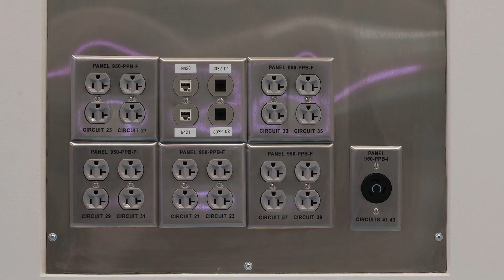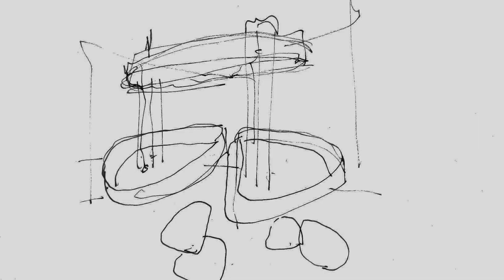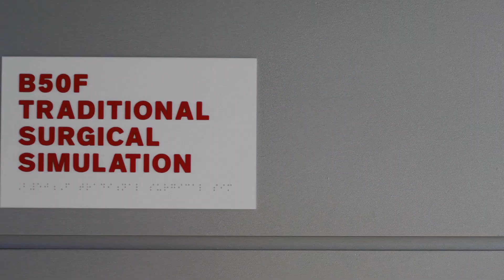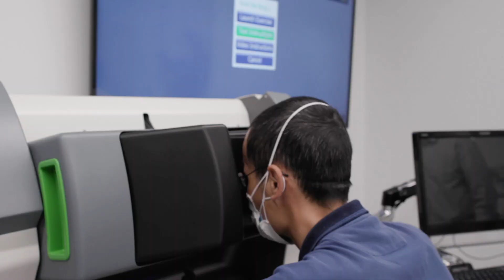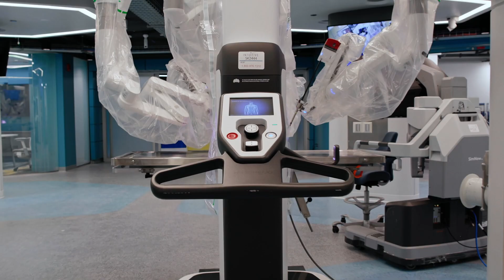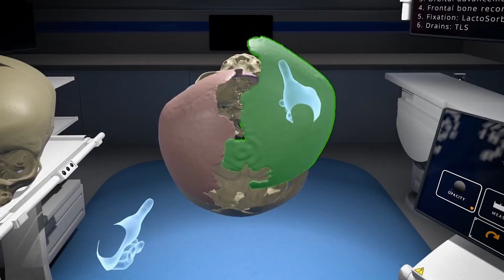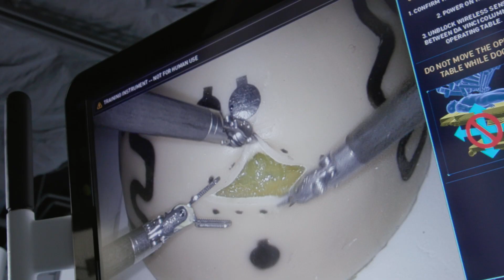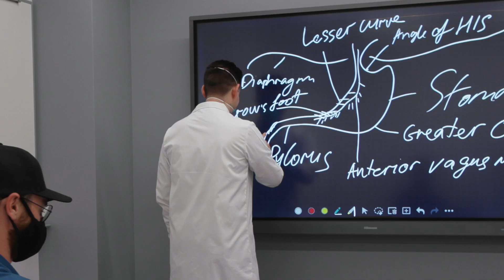Surgical Innovation Training Laboratory (SITL) Virtual Tour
The new 17,000 square feet, ($ 8.8 Million) facility has been the result of years of planning and fundraising led jointly by the Department of Neurosurgery, Department of Surgery, and the Robotic Surgery Center at the University of Illinois at Chicago.

The SITL facility will be available for hands-on training for all the Surgical Disciplines, with particular emphasis to the field of Microsurgery and Robotic Surgery. A full range of modern surgical training tools, including several robotic units, will be available for use to surgeons of all levels of expertise. Direct feeds from our operating rooms will be transmitted to a large classroom area with three modular units that can be combined for a total maximal capacity of up to 200 learners.